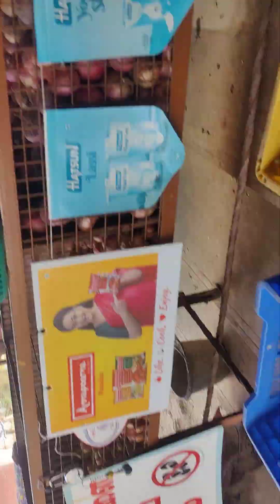16 August 2024